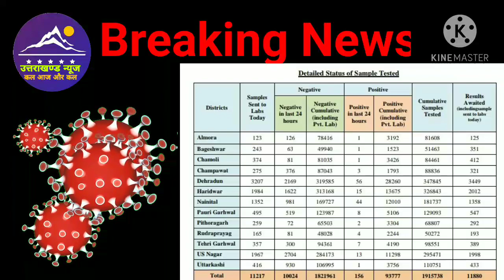Breaking news । 11 जनवरी उत्तराखण्ड में कोरोना के मामले ।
Dosto es video mai ham uttarakhannd ke aaj ke corona ke mamle janege.